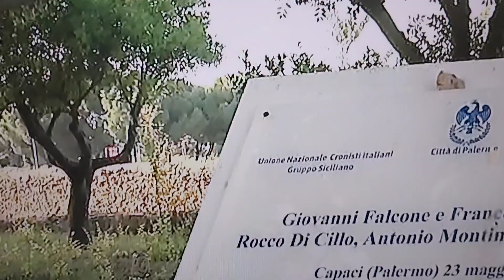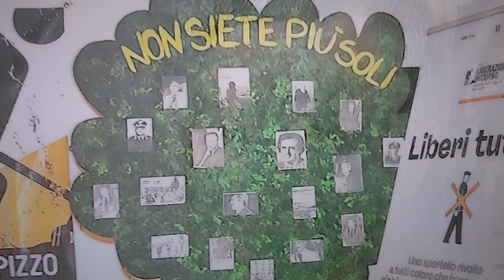PAOLO BORSELLINO: 31 ANNI DALLA STRAGE DI VIA D' AMELIO